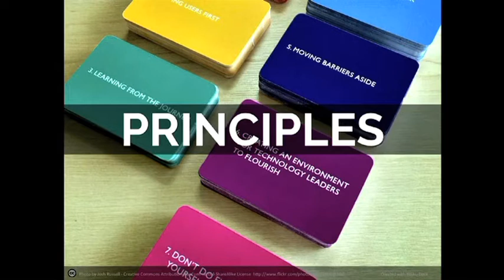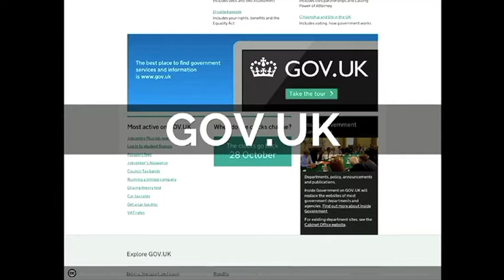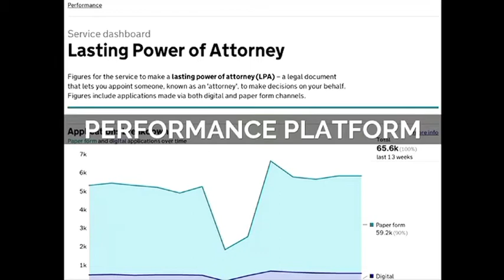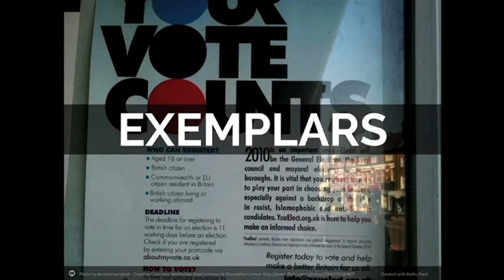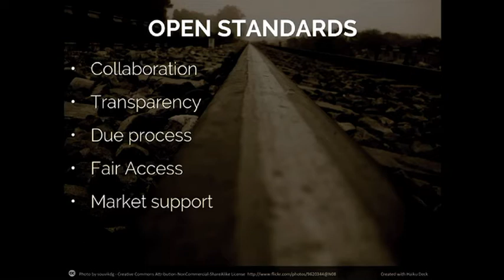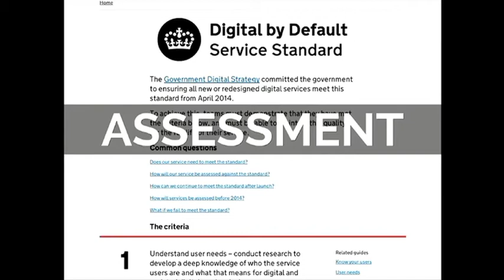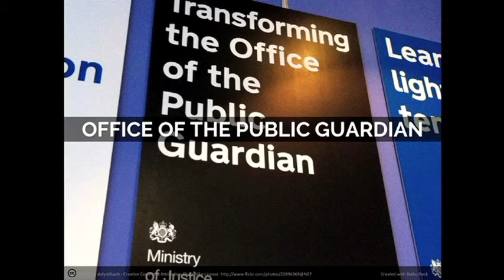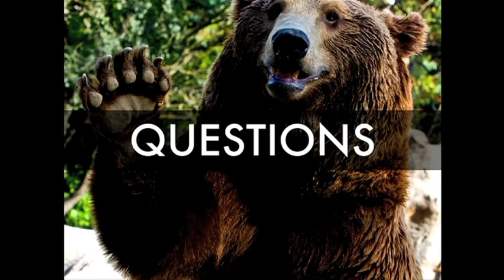Keynote - MARK O'NEILL